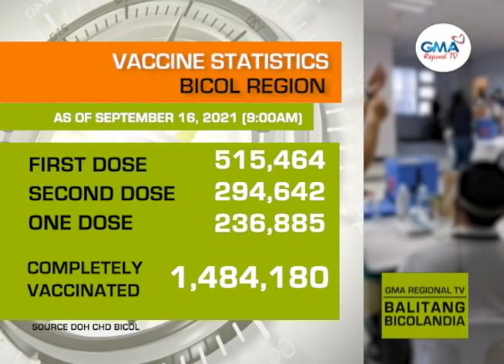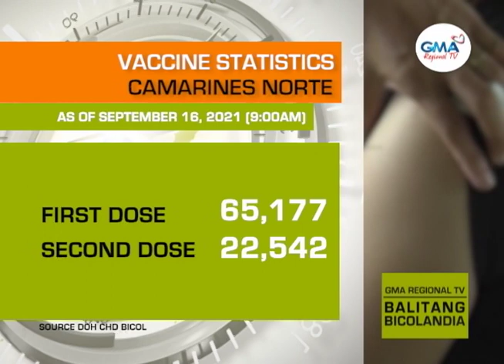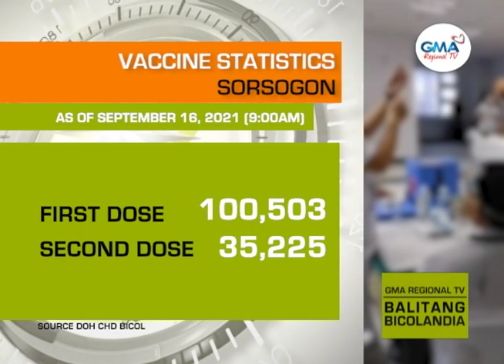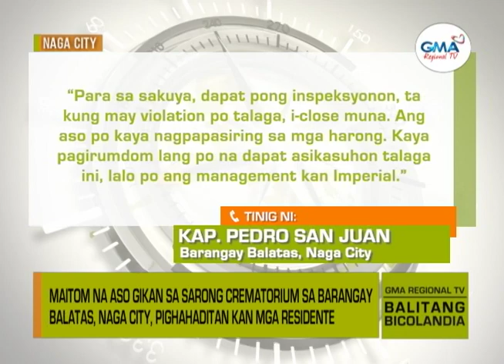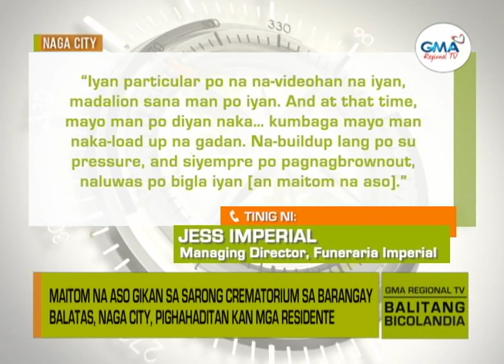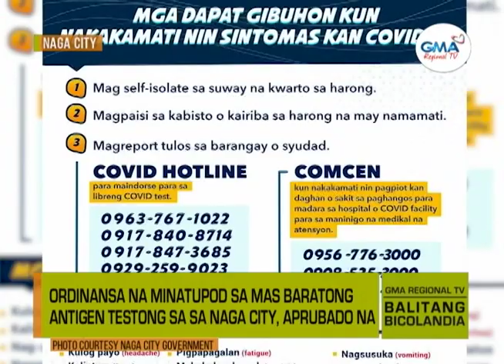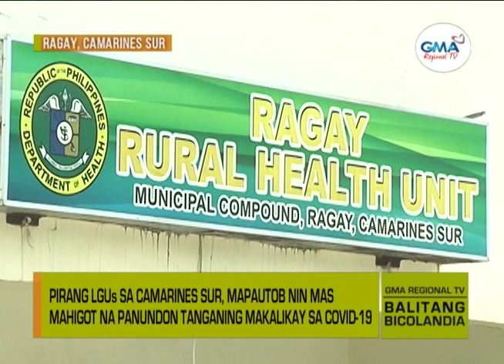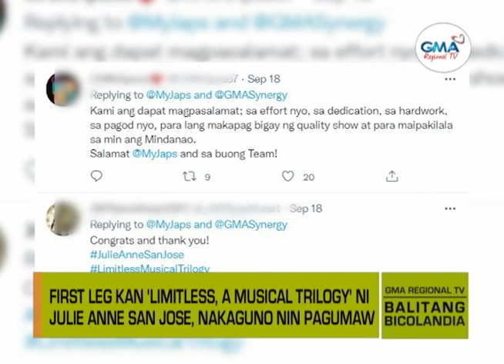Balitang Bicolandia: September 20, 2021